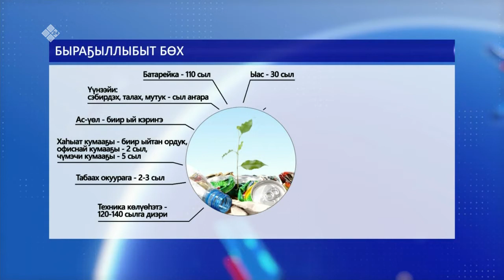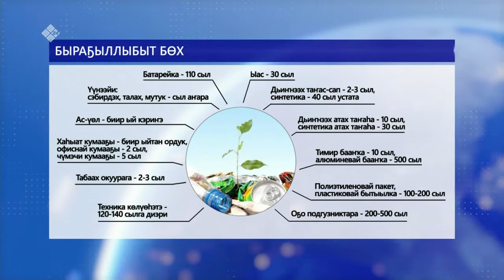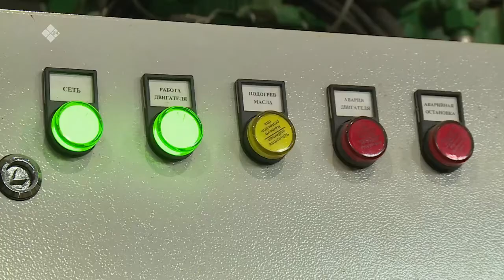«Этиллибити ситэрэн» биэриигэ: бөҕү-сыыһы наардааһын (16.11.21)